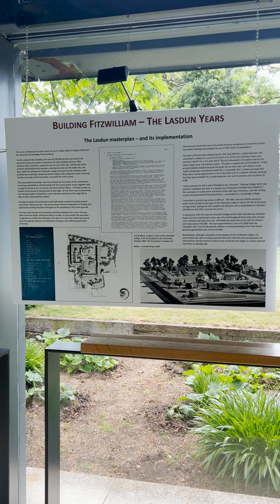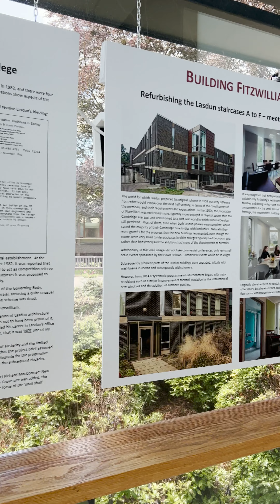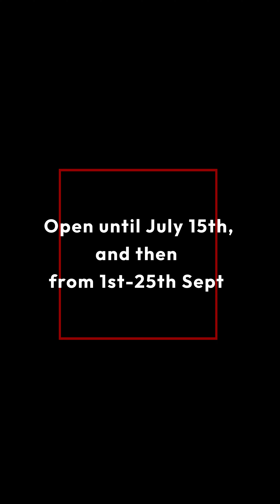Building for the Future: 60 Years of Fitzwilliam Architecture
The Lasdun Years and The Architects' Table are open to the public until 15th 14th July, and then from 1st-25th September.